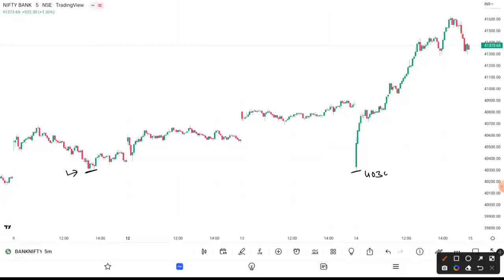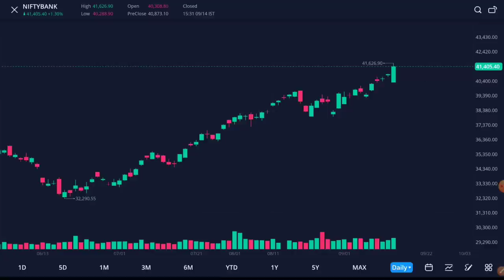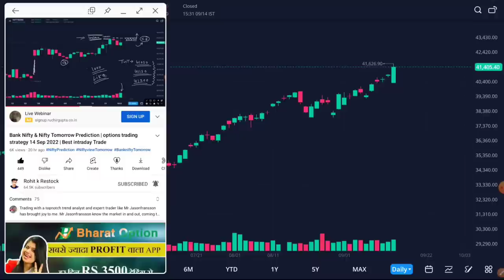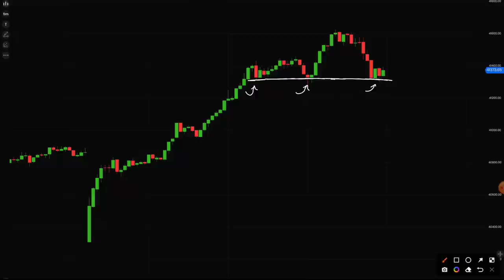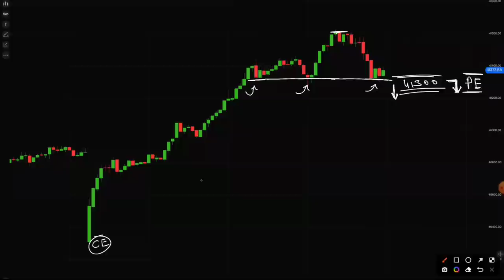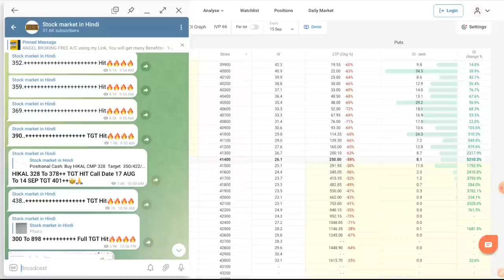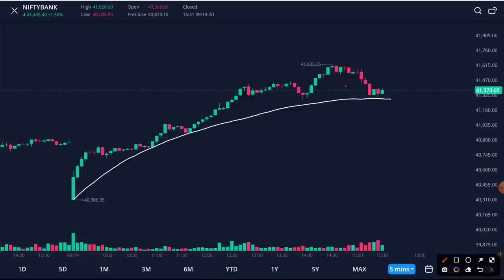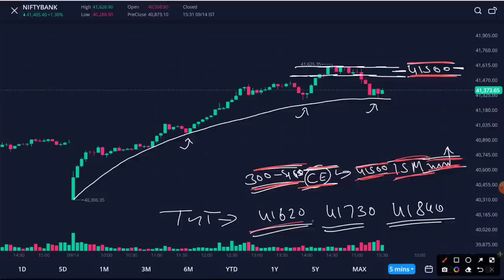Bank Nifty & Nifty Tomorrow Prediction | options trading strategy 15 Sep 2022 | Best intraday Trade